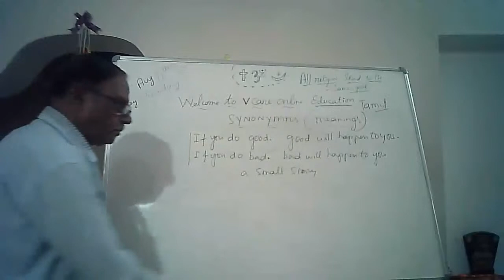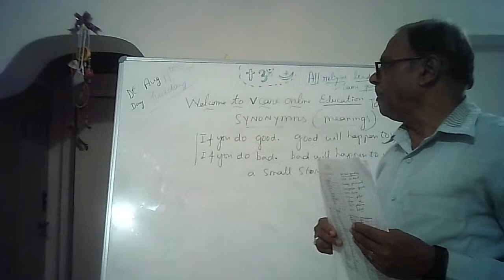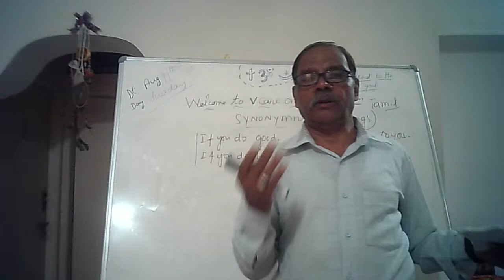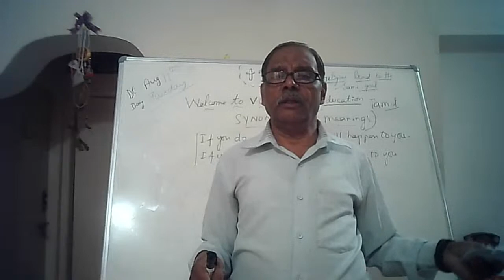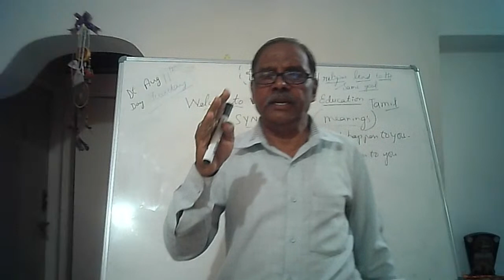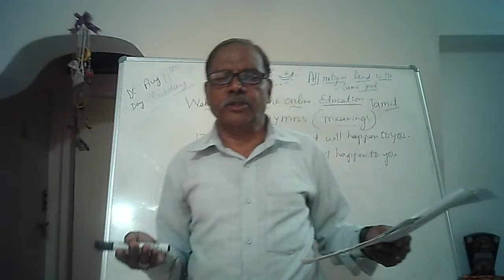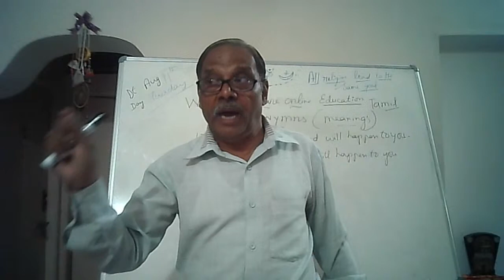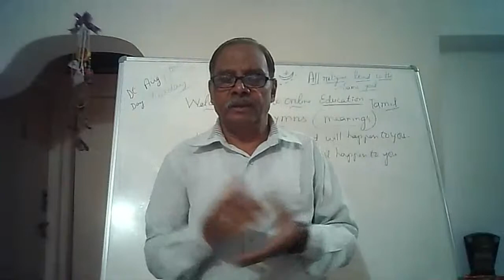vcare online education Telugu